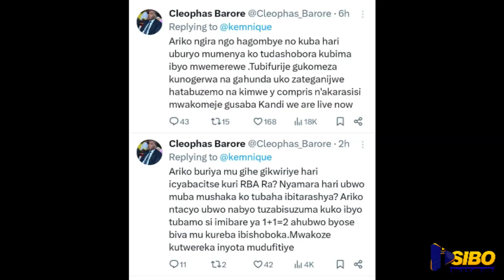ESE BIRAKWIYE ? BWIZA NA KING JAMSES ARIKUMWE NA CHRIS EASY //NAWE IBI WAGIRA ICYO UBIVUGAHO?